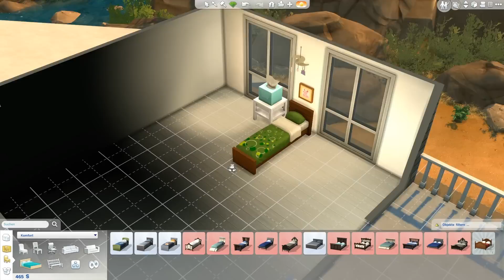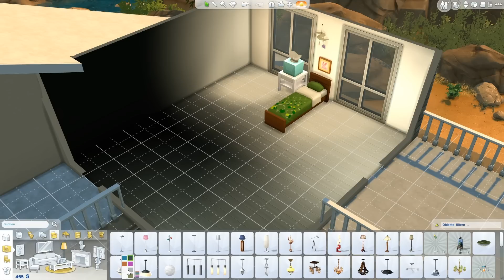SIMS 4 [S01E064] - Frikadella, Fitness-Queen ★ Let's Play Die Sims 4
Lebenssimulation von Maxis / EA (2014).

Simulierte Simulation von Gronkh (2014).